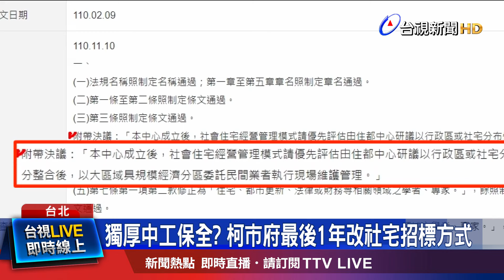黃珊珊遭停權仍代柯赴美 藍營：恐有串證疑慮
檢方持續追查京華城弊案金流，現在民進黨市議員 又發現，柯市府任期最後一年，修改「社宅」的管理及保全委託方式，最後由威京集團投資的「中工保全公司」拿下6成、金額達到1.3億，質疑是否又獨厚 威京集團？而遭民眾黨停權的立委「黃珊珊」，還是代表 黨主席「柯文哲」到美國參加國際會議，也被質疑，明明是京華城案 重要關係人，自由出入境，恐怕有串證疑慮，但民眾黨立刻澄清，黃珊珊一直都是訪團成員、無須過度解讀。